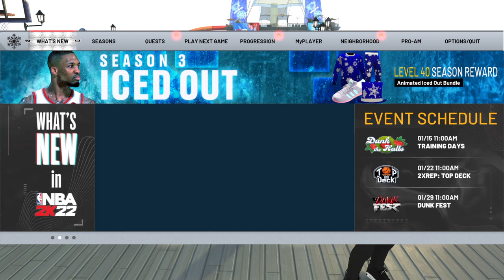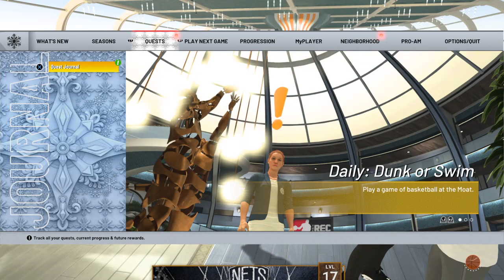NBA 2K22_20220109205826